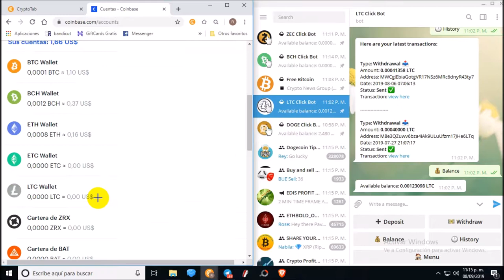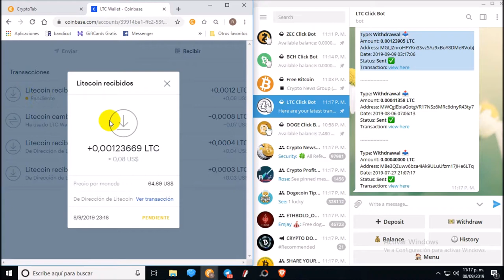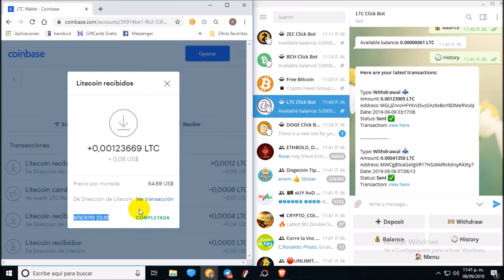Comprobante de Pago Bot LTC de Telegram Septiembre 2019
▂ ▃ ▅ ▆ █ Leer Descripcion completa Comprobante de Pago BOT LTC de Telegram Agosto 2019 █ ▆ ▅ ▃ ▂

Eres Viral Servicios Web & Entretenimiento Viral, Ofrece herramientas, productos & almacenamiento para empezar su propio negocio online Gratis o con una minima inversion para tener acceso a todos los prodcutos & beneficios Entretenimiento e Informacion De Primera.

En esta ocasion presentamos otro comprobante de pago de uno de los BOT de telegram actualmente pagando Septiembre 2019

RECLAMAR TODAS LAS FAUCETS DE COINPOT EN UNA SOLA VENTANA Y SIN POPUPS O ANUNCIOS NO DESEADOS.

FAUCETS DE COINPOT

Servicios & Productos.

Servicios & Productos.